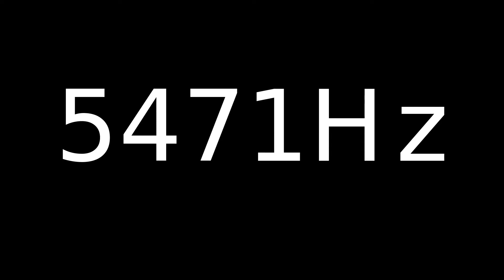Speaker Sound Test 5471Hz